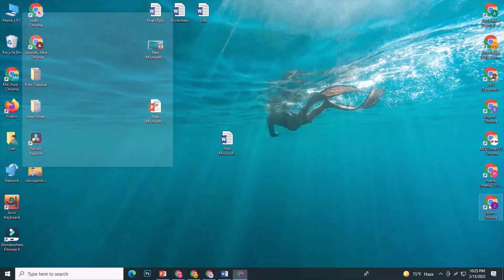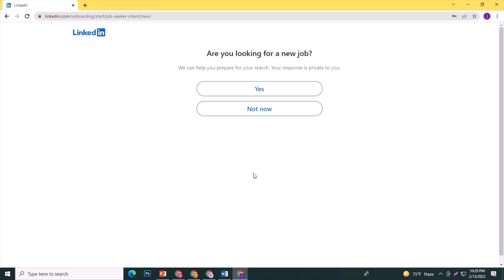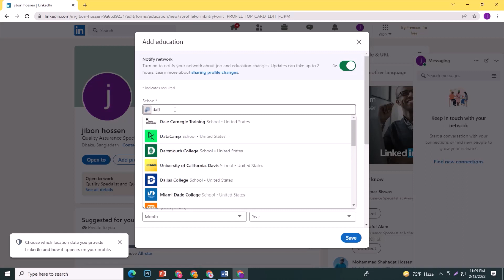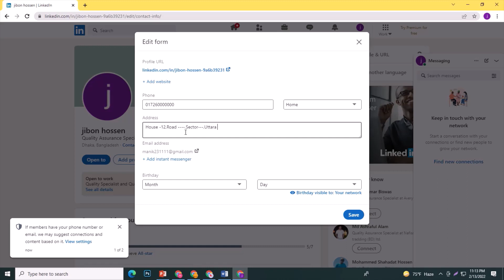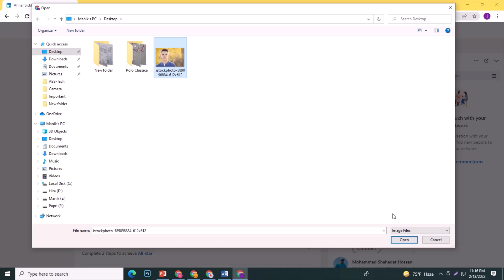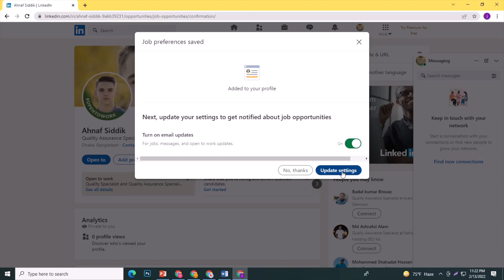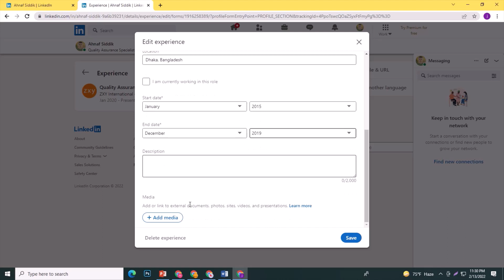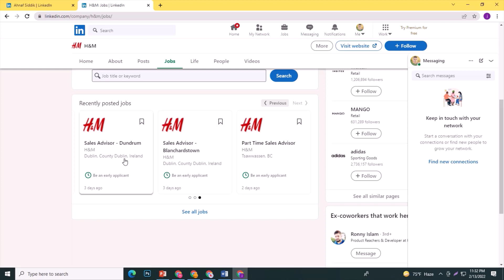How to Make Professional LinkedIn Profile for Unlimited Jobs | Bangla Tutorial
linkedin linkedintips linkedinjobs linkedinprofile ABS-Tech

Are you searching a video for  professional linkedin profile, linkedin profile setup,linkedin profile help then this video is best for you.Here you will know about how to make linkedin profile & how to get started on linkedin & how to use linkedin & how to use linkedin to find a job.It is the best linkedin bangla tutorial.